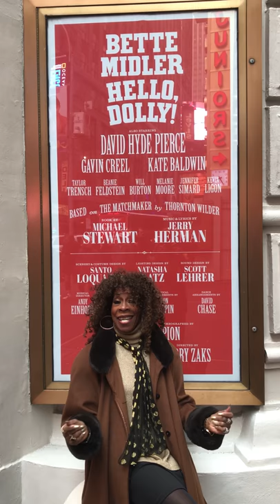Ms. Peggi Blu tribute to Broadway Legend Carol Channing